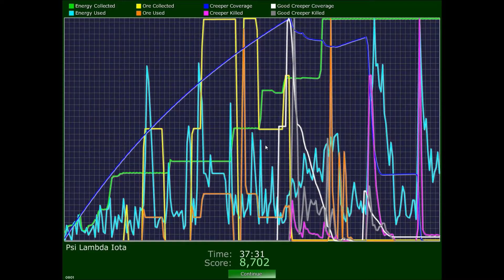Sval Plays... Creeper World 2! Let the Creeping Begin!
Gooey goodness...

Game: Creeper World 2: Anniversary Edition